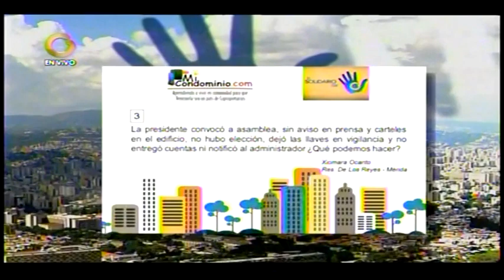La presidenta convocó a asamblea, sin aviso en prensa y carteles en el edificio. No hubo elección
La presidenta convocó a asamblea, sin aviso en prensa y carteles en el edificio. No hubo elección dejo las llaves en vigilancia y no entrego cuentas ni notificó al administrador